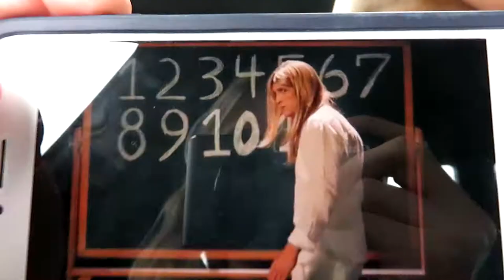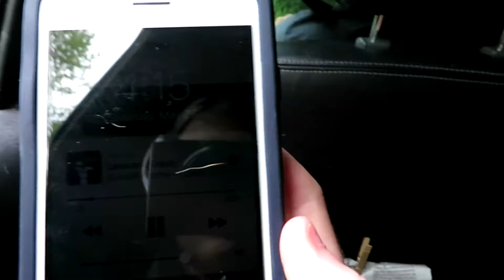Memorial Day Vlog with a Famous YouTuber